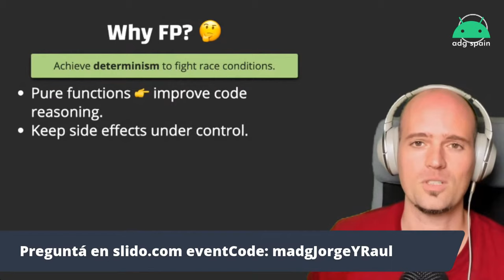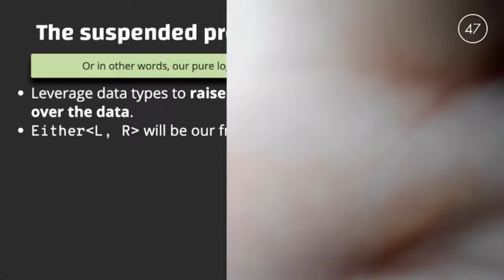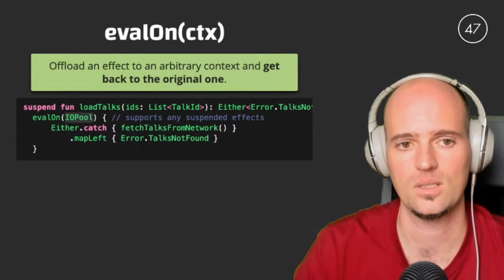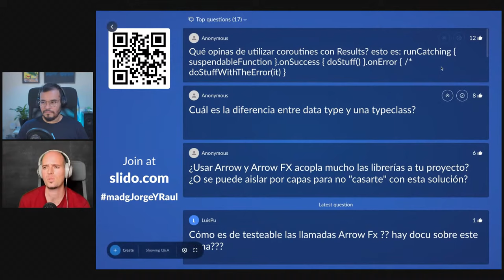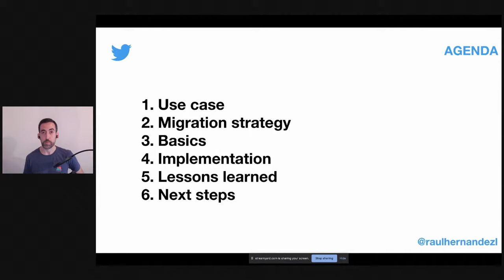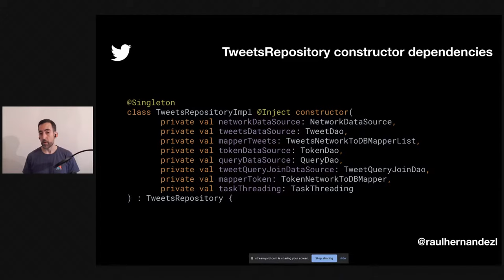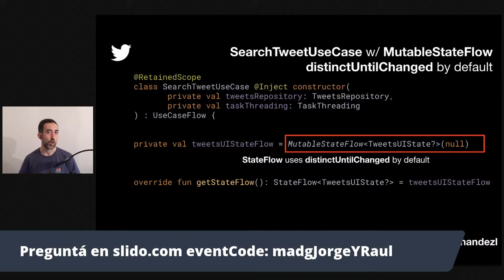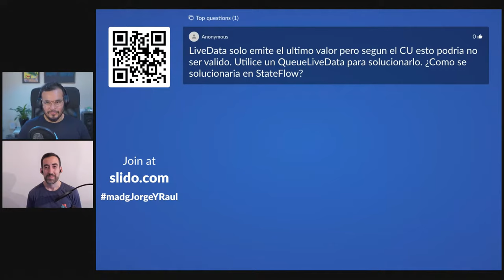Functional Android & Asynchronous Flow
Charla 1. Charla en español.
Functional Android Apps by Jorge Castillo (47 Degrees)
On this talk we will learn how to leverage the capabilities of the Arrow Fx Coroutines library to encode Android applications. We will make good use of the Arrow functional streams implementation, and learn about the advanced concurrency operators the library provides to encode our apps. We will also grow some sense on how to use suspend as a mechanism to flag side effects, and how to provide a safe environment to run and keep those under control.

Jorge dixit; I'm a Kotlin GDE, currently very focused on bringing the Functional Programming ideas to the language. I'm also an Android engineer, so I like to bring both worlds together. Also a UI lover.

Charla 2. Charla en español.
Fueled Reactive apps with Asynchronous Flow and Stateflow to Synchronously communicate with the UI by Raúl Hernández (Twitter)
Reactive Extensions are widely used on large scale successful Android applications, and for this, the most popular library is an adaptation of these Reactive Extensions, the very well known RxJava.
What if we could use the existing Kotlin suspending functions asynchronously to return more than a single value?
How could we return multiple asynchronously backed results in Kotlin?
Kotlin Flows to the rescue!
Would Kotlin Flows replace RxJava in the long term on the Android platform?
How could we start migrating smoothly to Flow on hybrid (Java & Kotlin) languages apps?
Can we fully avoid using callbacks now? StateFlow to the rescue!

Raúl dixit; I would like to introduce myself as a continuous learner apart from being an experienced Software Engineer, specialised on the Android platform & specifically the Kotlin language.
Moreover, I am a public speaker when I get the chance for it. I write some articles, typically not technical at the end of the year to summarise the past year and technical ones too.
I am from Valencia (Spain) originally, where we use to love paella and horchata, nowadays I am living, working (from home) in London (UK) but I’ve also lived/worked in Antwerp (Belgium).
I do love travelling when I can, listening music metal/rock gigs, reading tech/no-tech books, hanging out with friends, a very cold beer or running sometime.